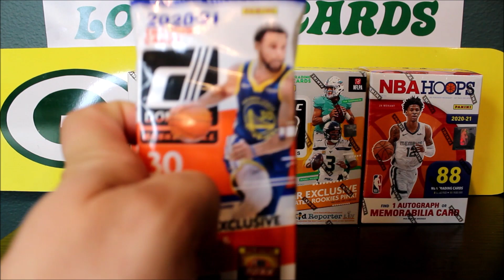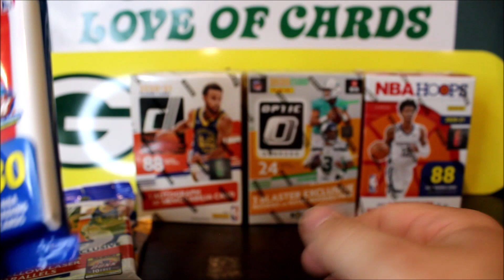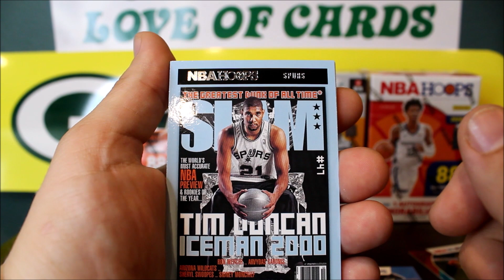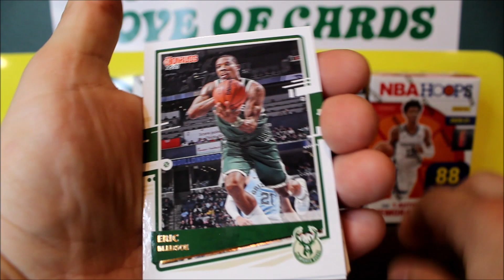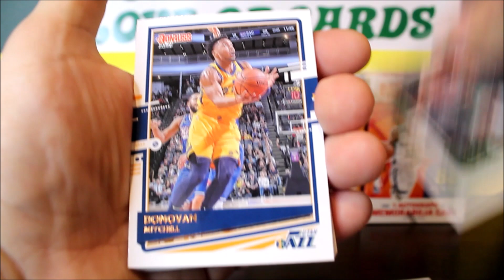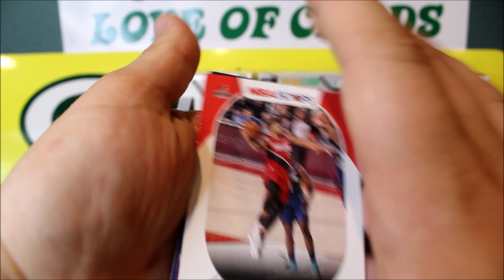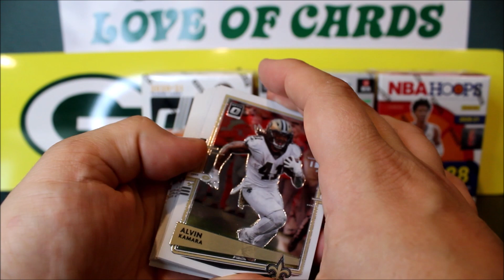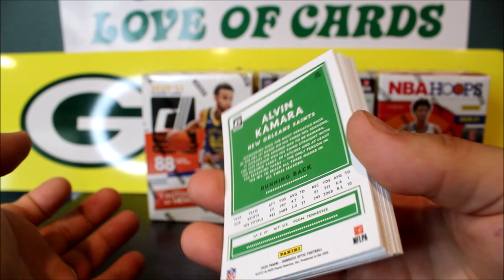Panini PACK BATTLE | Channel Members Rip and Ship | THANK YOU!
Today we will be opening four Panini Packs. Panini Fat packs, Panini Value Packs, and Panini Cello Packs. Call it a Panini Pack Battle! They recently won the chance to buy these packs at retail price and asked to do a rip and ship! I appreciate them for letting me doing this.

Thank you to Charlie, BeansandBurgers22, Giuseppe, and Jayzee!

00:00 Intro
2:05 2021 NBA Hoops Pack Opening
5:05 2021 Donruss Basketball Value Pack
7:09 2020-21 NBA Hoops Pack Review
9:07 2020 Panini Optic Pack Opening
11:22 Thank you Charlie, Jayzee, Giuseppe, & Beans&Burgers22!